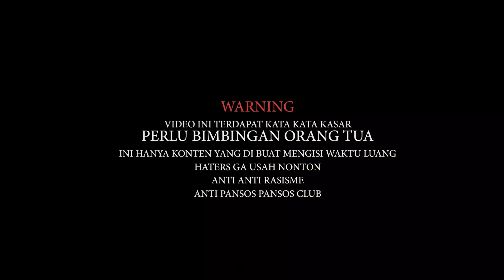JUPITER MX STANDAR DI JEMPOLIN SAMA R15 GATAU SIAPA !!! WKWKWK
Bike : JUPITER MX